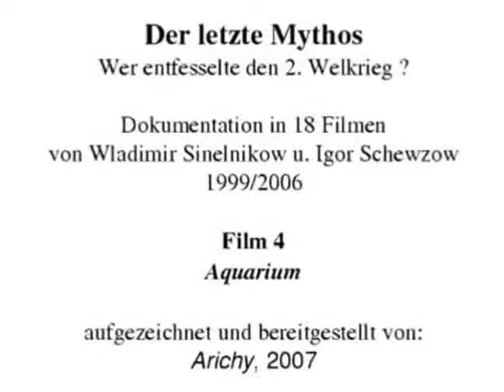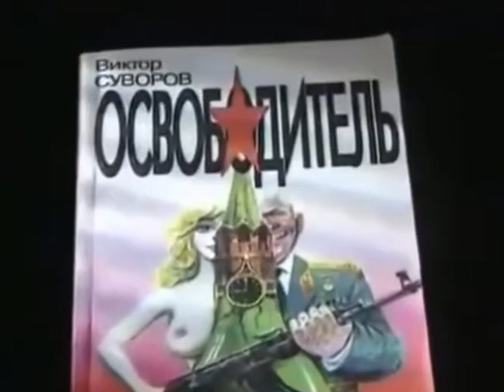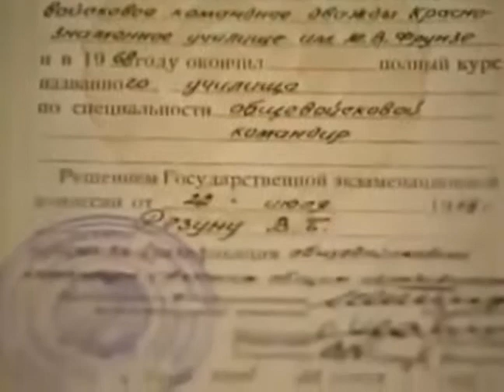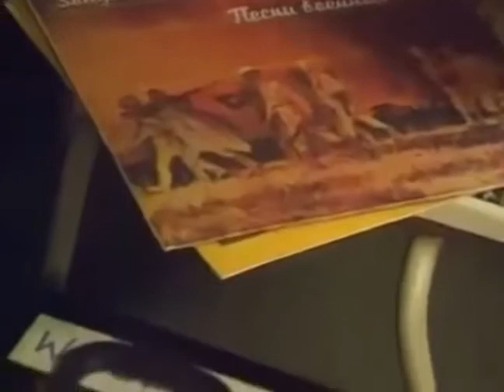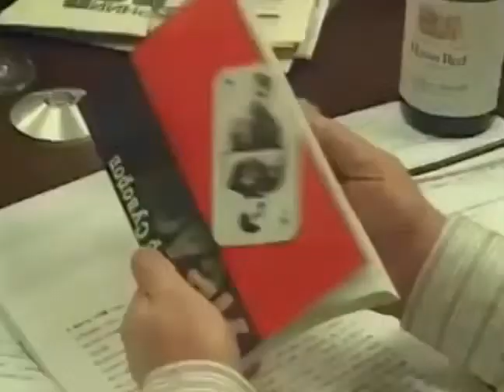Plante die Sowjetunion 1941 einen Angriffskrieg Teil 4 von 18 Aquarium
Reupload einer interessanten Serie mir unbekannten Ursprungs. Ich weiß nicht was davon stimmt, aber es ist eine durchaus plausible Alternative der bekannten Geschichtsschreibung. Es soll nicht die Kriegsverbrechen Deutschlands entschuldigen etc., sondern nur eine breiteres Bild zeichnen.